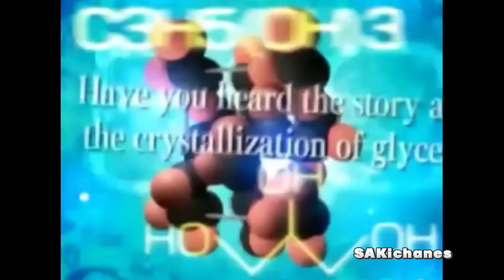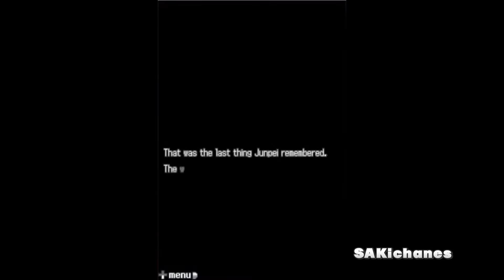💎Juegos DESCONOCIDOS EXCLUSIVOS y Poco Populares de 🛡️ NINTENDO DS - Juegos Tapados Joyas Ocultas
💥 Cuarta Parte de los MEJORES Juegos variados, distintos y poco populares en la portatil de Nintendo. Géneros variados. Seguro alguno te llevás =)

sakichanes JuegosTapados de Nintendo DS - Parte 4

Están abiertas las Membresías del Canal 👆

Yendo al botón UNIRSE, pueden ver los costos y beneficios varios, según los niveles.
Tengan en cuenta que según el país en el que están, le cobran un plus de impuestos.

🟡  Mercado Pago:
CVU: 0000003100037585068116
Alias: saki.996.dieta.mp